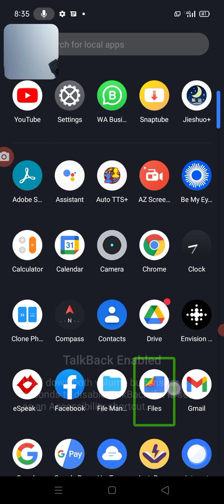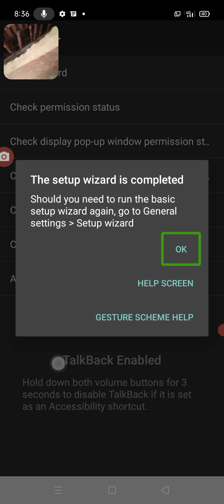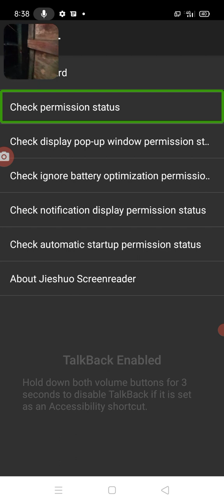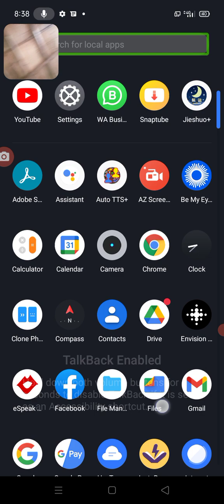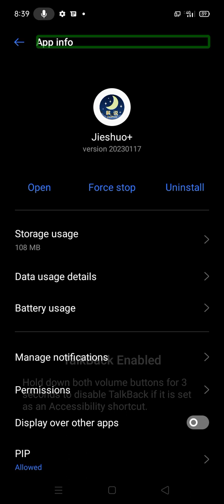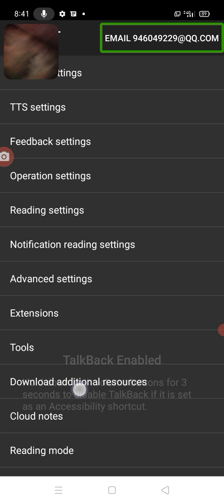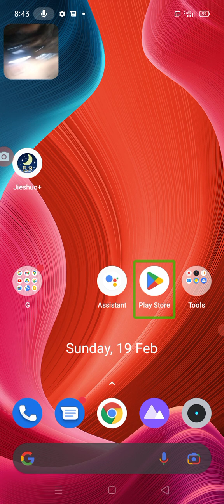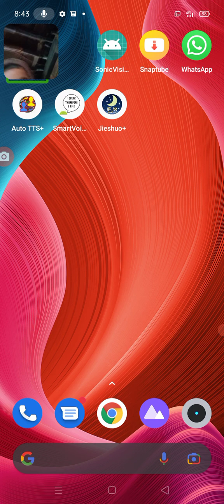dedicated video commentary screen reader not working recent app closed problem solve 100%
my commentary screen reader and help me please
what can I do for enable my commentary screen reader